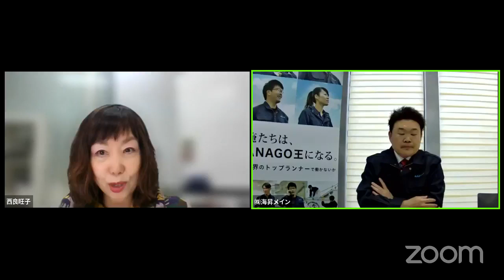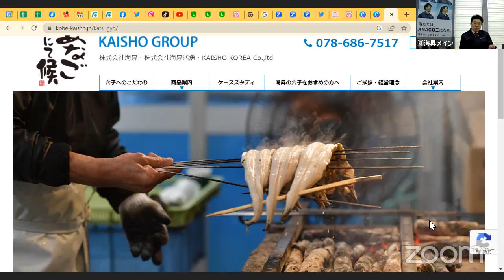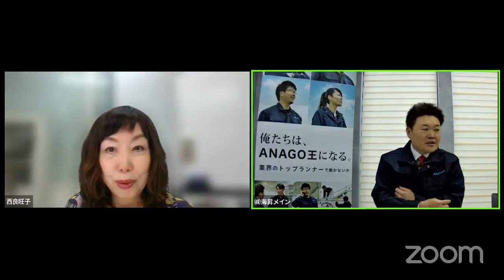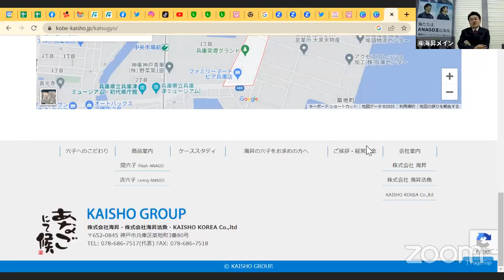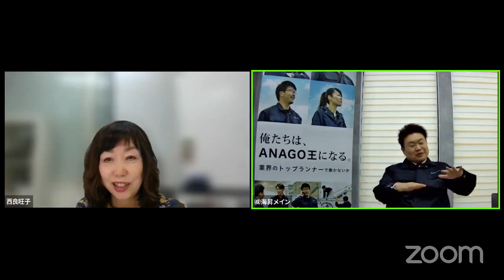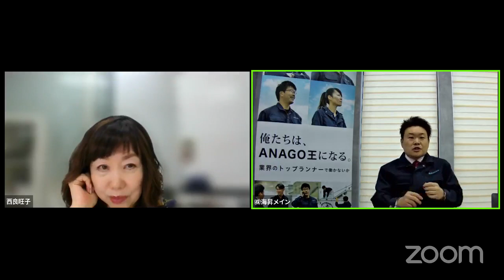穴子のことならおまかせ！海昇 相田健太さん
2023年4月19日　よおこの部屋509回目は、穴子のことならおまかせ！海昇　相田健太さんの登場です。

【よおこの部屋】
be.love.company.代表の西　良旺子（にしよおこ）が素敵だと思う人と、どんどん対談をしていく番組。
平日毎日12時半～ライブ配信しています。
西　良旺子もゲストも一般人。
知っている人にとっては、面白く、知らない人には？？？という番組。

■西　良旺子って誰？
SNSコンサルティング・スクール運営している（株）be.love.company.の代表取締役

■西　良旺子の著書
「小さな会社でできる！売上・集客を倍増するSNS活用術」
★毎月SNSセミナーをオンラインで開催

「リクルート全国TOP営業が初めて教える　必ず買う３％のお客様の見つけ方」

■毎月小さな会社のためのSNS活用セミナーを開催

セミナー割引きもあり